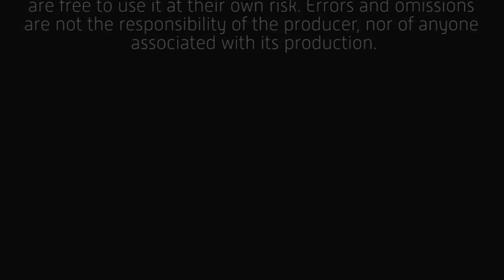SNAPlife: Dealing With The "F" Word (Clickbait) - s2e36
In western culture, discussing the "f" word in public is taboo. I'm talking about "failure." There are several things that can be learned from our failures, and we need to talk about them!

"A Little Groovy (Instrumental)" - Bill Snodgrass